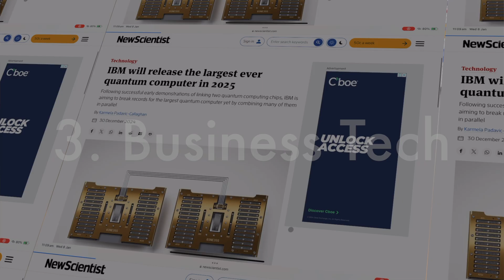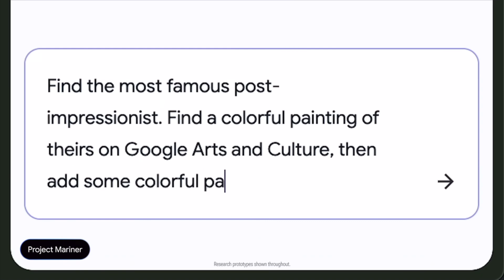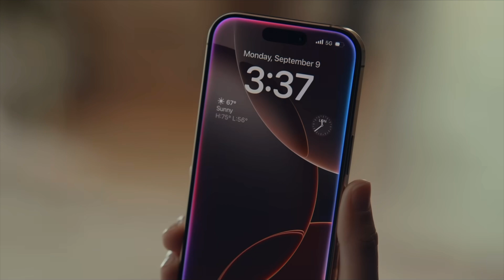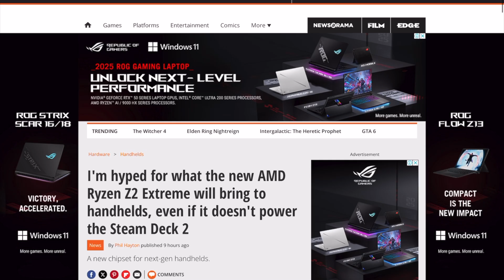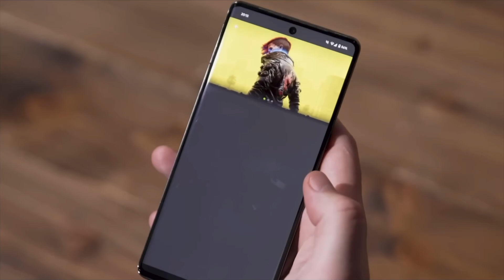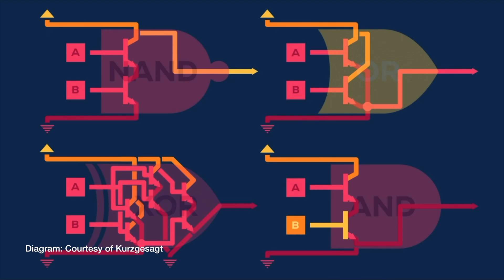My Most Anticipated Tech in 2025: AI, Gaming & Next Gen Computing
Get ready for the future of technology! In this video, I'm sharing my most anticipated tech in 2025, from next-gen devices to emerging technologies that will change the game. From Nvidia's latest innovations to Apple's ecosystem advancements, I'm diving into the top tech trends that will shape the industry in the coming year. With the rise of Cloud gaming & handheld gaming, the next generation of devices are on their way. With devices like  Steam deck and ROG ally x, ready for an upgrade it's an exciting time for gamers. Meanwhile, IBM and Google Gemini are pushing the boundaries of AI, and Quantum computers are on the horizon. Stay ahead of the curve with my tech insights and digital insights, and find out what to expect from 2025. What are you most looking forward to in the world of tech?

Chapters:
00:00 Welcome to 2025
00:30 Consumer Technolgy: Tablets, phones and AI
02:28 Cloud gaming and handheld gaming
04:31 Quantum Computing